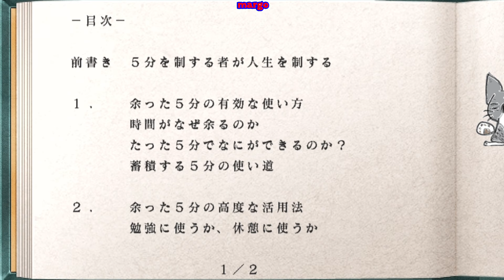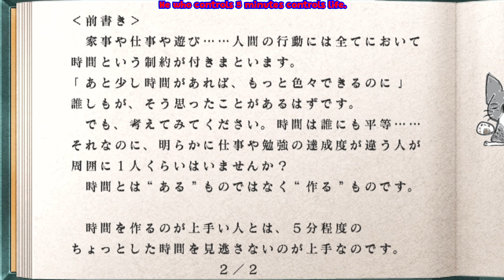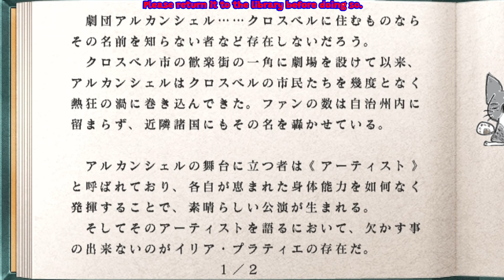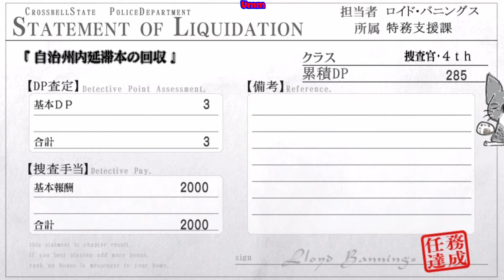#14 [実況] 第4章 忍び寄る叡智 : 支援要請から アンナさんにフラれたアントンさん再びw [英雄伝説零の軌跡Evolution][PSVita]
zero no kiseki evolution